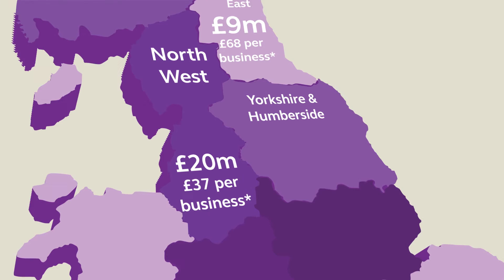Innovate UK regional impact 2015/16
Find out what regions benefited from Innovate UK funding in 2015/16.